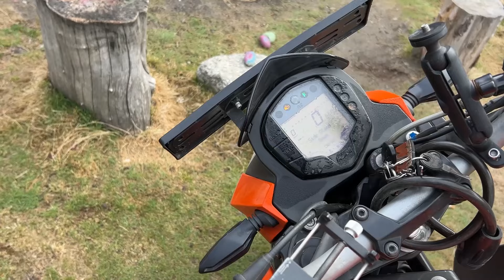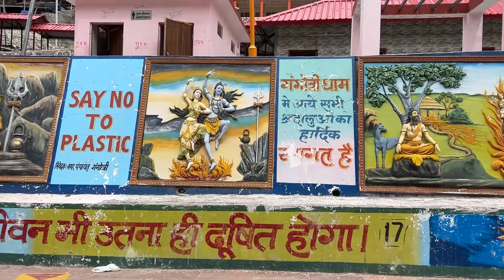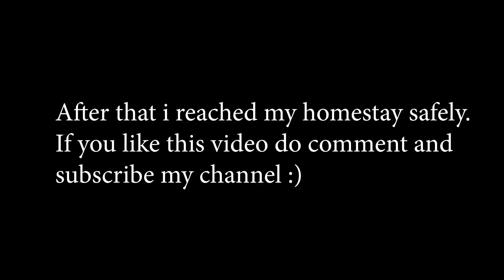Finally Barf Mil Gai Gangotri Dham par 🥰✨|| Freeway Rider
Exploring Beautiful Harsil Valley and Gangotri Dham on KTM Duke 200 || Freeway Rider

Harsil Valley
Delhi to Harsil Valley on Bike
Gangotri Dham Yatra
Delhi to Gangotri Dham on Bike

I love bike ride and explore beautiful place.